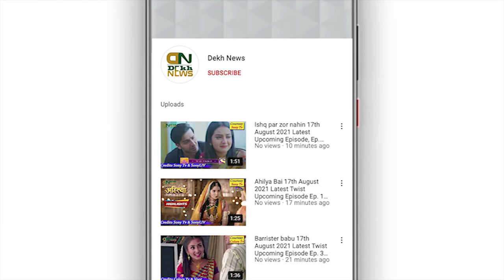Udaipur: Who Is Hiralal Saini & Lady Constable Part 2 Leaked Viral Video, MMS Scandal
Regards:
Dekh News